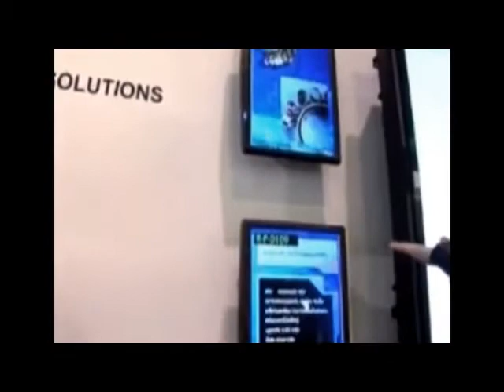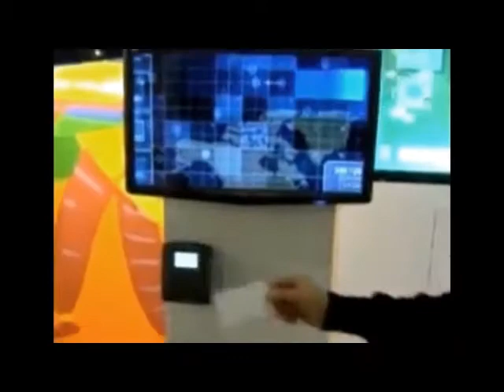SIPA BOI Fair 2012